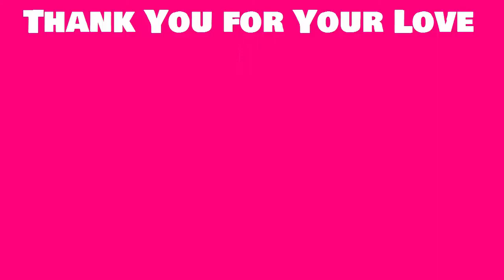IDOLS Reaction so cute to TWICE at Gaon Chart Music Awards 2019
IDOLS Reaction so cute to TWICE at  Gaon Chart Music Awards 2019 let check StrayKids, GIDLE, IZONE

Get more video played:
TWICE Tzuyu Archery Goddess at ISAC 2019

Follow The Wonder Kpop channel on:
G+: